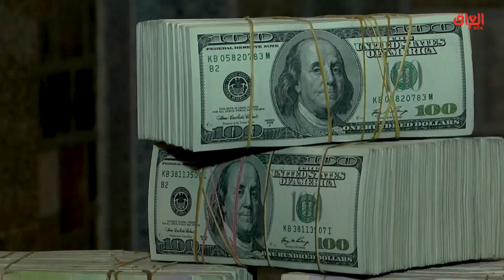تقرير حديث بغداد: ماذا بعد موازنة 2021